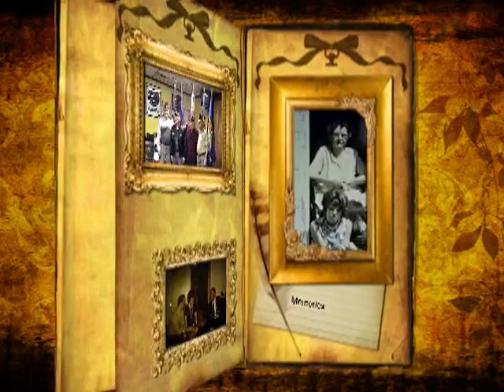Marshall Memories Created 2012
Video created for Marshall Family Reunion 2012. This video is compiled of photos and videos of previous years.

The music contained in this video is the property of the original artists. I do not own or profit from the music contained in this video. This video is intended for the sole purpose of exhibition only. Thank You and Enjoy!!